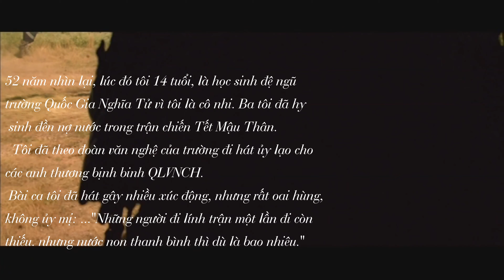ĐỌC TIN TRÊN BÁO- THANH SƠN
Tiếng hát  KIM HƯỜNG